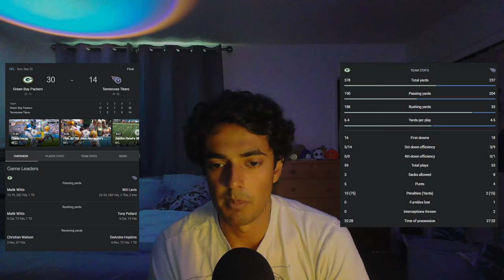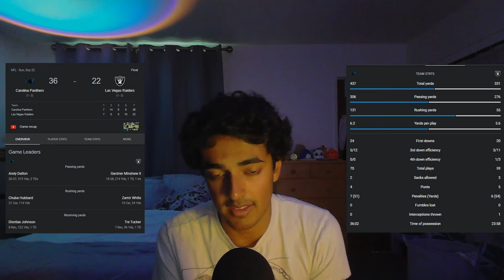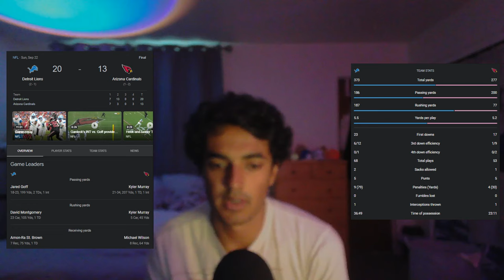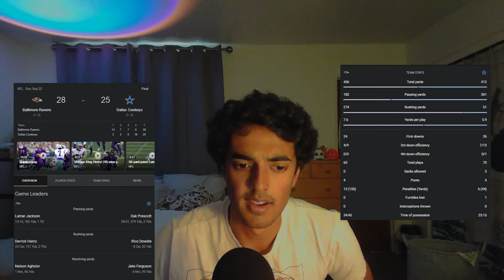NFL ASMR - Week 3 Recap and Reactions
Hello and Welcome Back to Another Video with your host, RenTen ASMR!

Tonight, I will do a speedy recap of all the action that occurred in Week 3 of the NFL Season.

No timestamps today, sorry :(